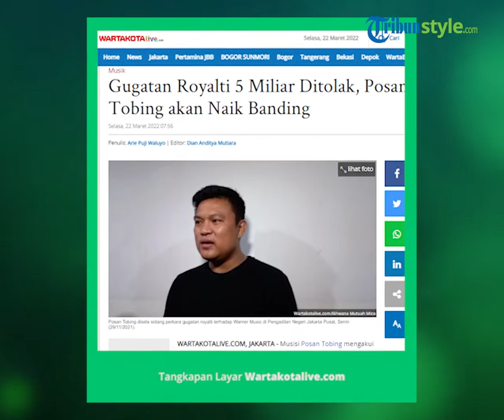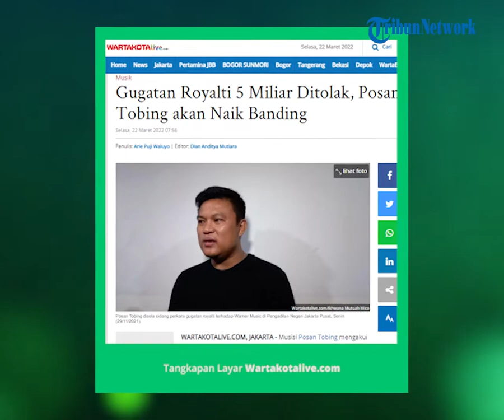Gugatan Royalti Rp 5 Miliar Ditolak, Posan Tobing Akan Naik Banding: Perjuangan Saya Belum Berakhir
TRIBUN-VIDEO.COM - Musisi Posan Tobing mengakui gugatan royaltinya terhadap label musik Warner Music kalah di pengadilan.

Posan Tobing mengatakan bahwa gugatan perdata sebesar Rp 5 Miliar terhadap Warner Music sudah diputus hakim Pengadilan Negeri Jakarta Pusat, yang hasilnya merugikan dirinya.